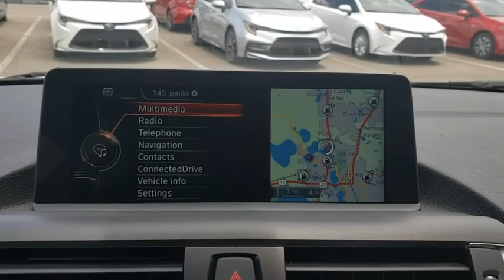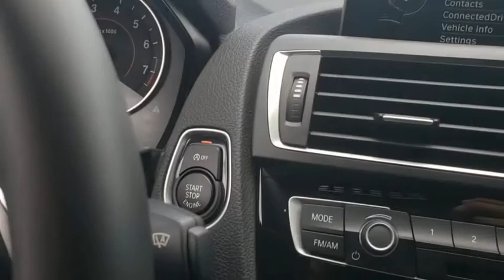2016 BMW 2_Series Davenport, Celebration, Kissimmee, Lakeland, Sebring, FL GV359276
Silver Used 2016 BMW 2_Series available in Davenport, Florida at Miracle Toyota. Servicing the Celebration, Kissimmee, Lakeland, Sebring, FL area.

Miracle Toyota
37048 US-27

Recent Arrival!2016 BMW 2 Series M235i I6 Silver* 2016 IIHS Top Safety Pick+